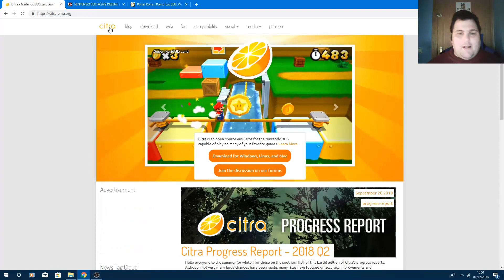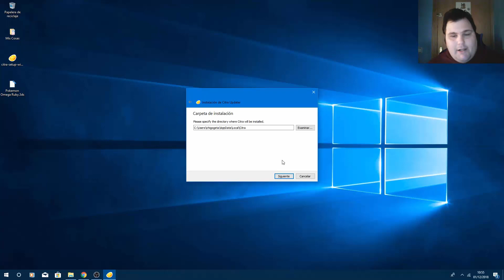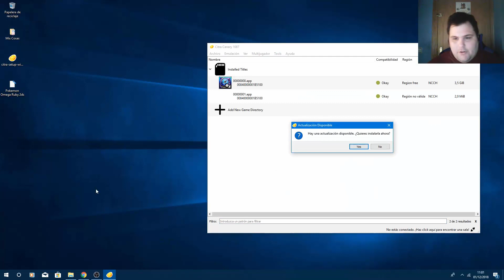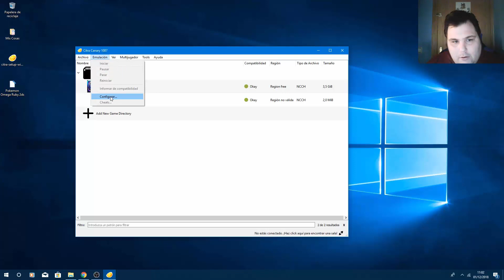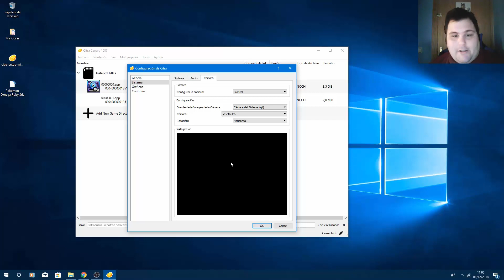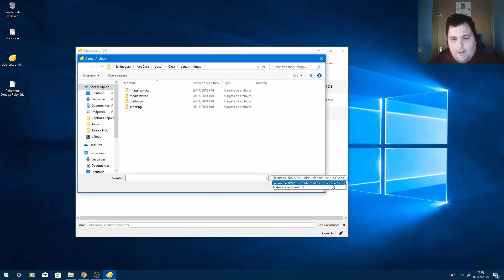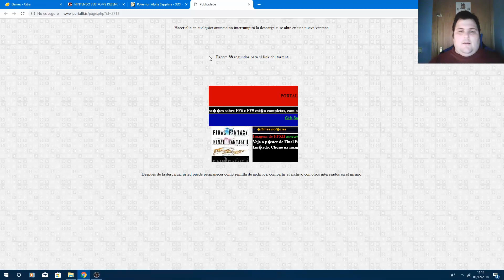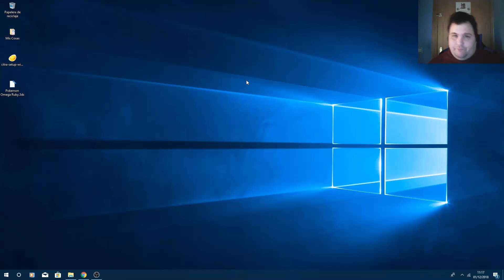Emulador 3DS Citra + Configuracion y Juegos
Como descargar Emulador 3DS Citra + Configuración y Juegos

Descripción:

En este vídeo explico:

Como descargar emulador 3DS Citra: 00:20
Como configurar emulador 3DS Citra: 11:00
Como descargar juegos 3DS Citra: 22:10

En este lugar os dejo los links que he usado en el vídeo: